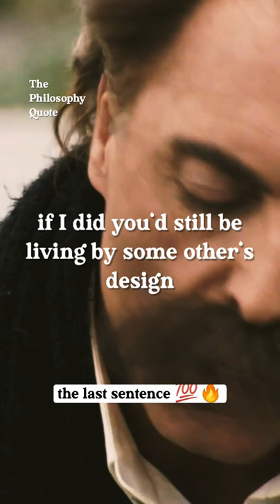"Nietzsche on Eternal Reoccurrence"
This clip is from the movie 'When Nietzsche Wept (2007)' which is based on the novel by the same name written by Irvin D.Yalom. Yalmo's book is fictional but contains many references. The book relates a fictional meeting between the doctor Josef Breuer and the German philosopher Friedrich Nietzsche.  These words that Nietzsche spoke are from the book 'The Gay Science'. It goes:

The heaviest burden: “What, if some day or night, a demon were to steal after you into your loneliest loneliness and say to you: ‘This life, as you now live it and have lived it, you will have to live once more and innumerable times more; and there will be nothing new in it, but every pain and every joy and every thought and sigh and everything unutterably small or great in your life must return to you, all in the same succession and sequence — even this spider and this moonlight between the trees and even this moment and I myself. The eternal hourglass of existence is turned over again and again—and you with it, speck of dust!’ Would you not throw yourself down and gnash your teeth and curse the demon who spoke thus? Or have you once experienced a tremendous moment when you would have answered him: ‘You are a god, and never have I heard anything more divine!’ If this thought were to gain possession of you, it would change you as you are, or perhaps crush you. The question in each and every thing, “do you want this once more and innumerable times more?” would lie upon your actions as the greatest weight. Or how well disposed would you have to become to yourself and to life to crave nothing more fervently than this ultimate eternal confirmation and seal?"